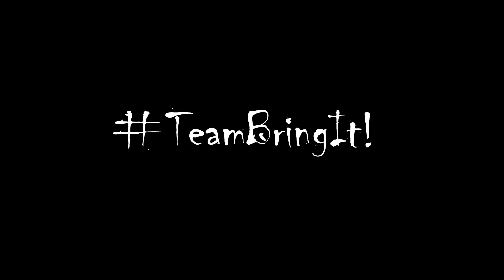TeamBringIt! Highlights (Game 15 - 3/8/17)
All the highlights and basketball clips from TeamBringIt! from Game 15 vs Team RTBU.. We played a bunch of games! Good W for the team as we won by 10 points. A mix of highlights for the team in what was a crazy offensive output for the team. Used Avenged Sevenfold for their song as it went well with the time of the video. lol.

Starring:
Ashis "The Truth" Khadka
Ashok "Air Ledger" Khadka
Moses "Mo" Massey
Ab "Asian Mamba" Khadka
Sean Blake
James "Jimmy" Bui